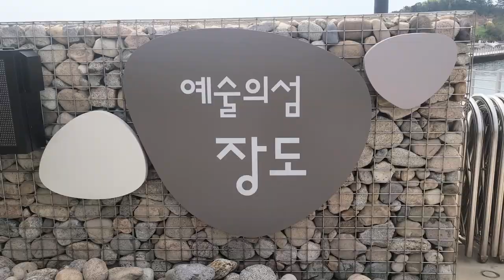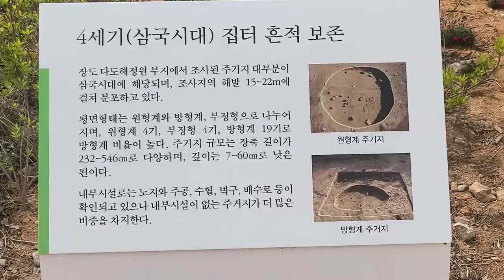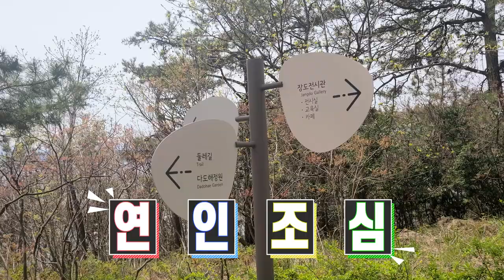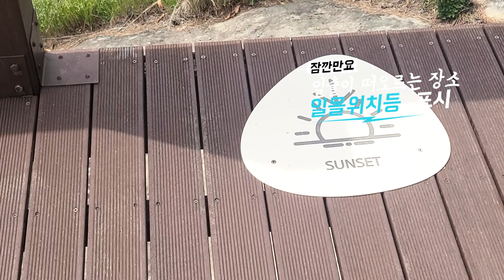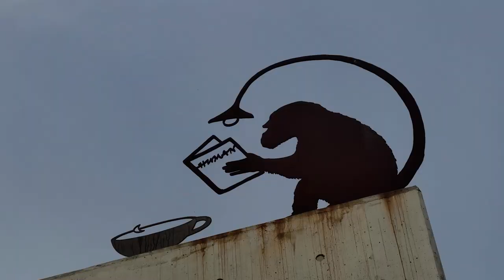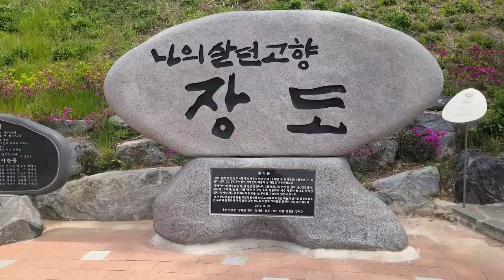여수신비의섬장도트레킹 ,걸어서갈수있는섬,오토캠핑장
신비로움에 감춰져 있었고
예술의 섬으로 거듭나고 있는
걸어서 갈수 있는
아름다운 여수장도에서 힐링의 시간을 가져 보세요.

코스:여수웅천친수공원주차장~진섬다리~장도~다도해공원~둘레길~전망대~장도전시관~잔디공원~우물터~주차장
(약5km,최대한 천천히2시간소요)